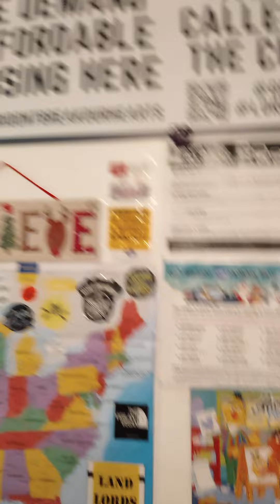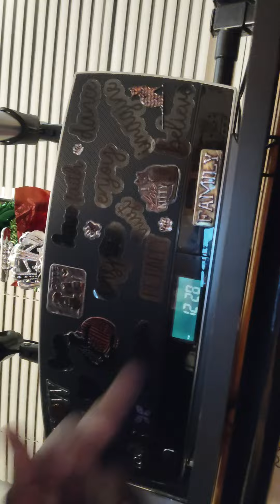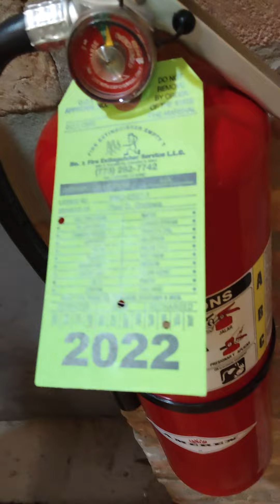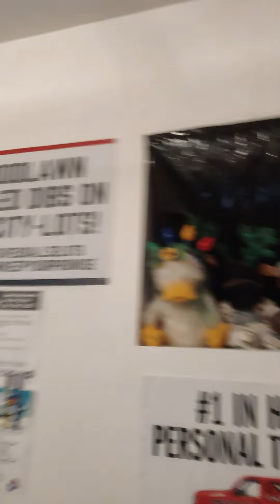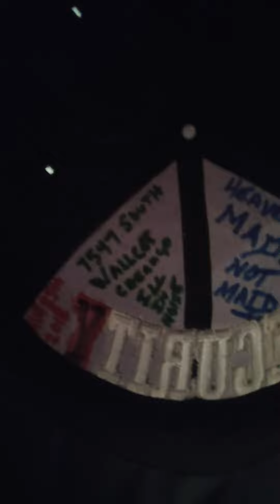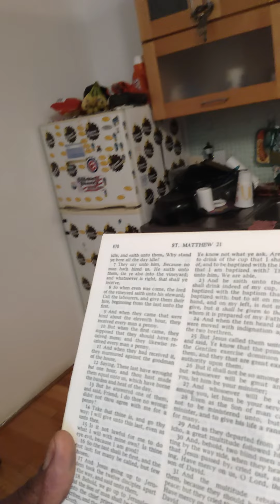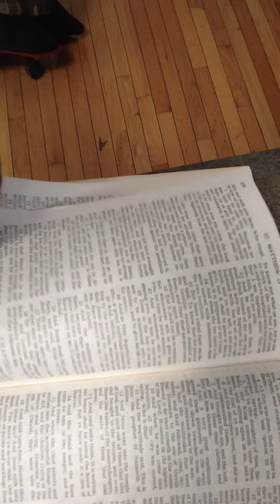MARY-LEE'$ MARCH 31$T 2022 HAPPY BIRTHDAY RUDY FAM-A-LEE READ YO BIBLE MATTHEWS CH 21 R.I.P.P.&.P...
POCKET WATCHERS...
MAN FAM THESE NIGGAZ POCKET WATCH SO MUCH TO THE POINT THAT THEY DON'T WANNA SEE U WITH NUTTIN AND IF U EVA DO GO BROKE U COULDN'T GET A PENNY OR A FRONT FROM THEM HELL LET A LONE A LOAN TILL U GET A LOAN OR SOMETHING AND IT'$ ALWAYS THE ONES WHO U LET STAY IN YOUR HOME OR ROAD ON OR IN YOUR CHROME AND WHO BE  DOING THE MOST OR ARE THE MAIN 1'$ WHO WANNA KNOCK U FOR YOUR PHONE OR CLOCK U IN YOUR DOME AND ALL BCUZ THEY WISH THAT THEY WAS HALF THE NIGGA U WAS WHY? ONE WORD CLONES BUT NOT ONLY THAT THE POCKET WATCHERS JUST LOVE WATCHING YOUR POCKETS (FOR WHAT ) JUST SO THEY COULD GET SOME MONEY FOR DRUGS BUTT...BUTT...BUTT...THEY ALSO BE WATCHING YOUR EVERY MOVE...ASS AND YOUR POTENTIALS TOO AND WHEN THAT DOESN'T WORK THEN THEY BE TRYING TO PLAY U LIKE A JERK...A LAME OR A FOOL WHILE AT THE SAME TIME TRYING TO SHAME U EITHER WAY THEY STILL BE TRYING TO BLAME U FOR WHAT? FOR DIRTYING UP YOUR NAME AND SHOES AND THAT THERE PARTNER IS JUST SO LAME AND THEN FAM YOU GOT THE BUDDY HUSTLERS WHO COULDN'T MAINTAIN OR AT LEAST NOT WITHOUT GETTING IN YOUR LANE AND WITH NO TRAINING AND NO GAME AND WHEN U TRY AND TEACH THE GAME TO THEM NOW THAT'$ WHEN THEY FORGET YOUR NAME OR END UP FUKIN YOUR DAME AND FOR WHAT? A LITTLE BIT OV FAME AND CHANGE AND THAT AGAIN IS JUST SO LAME AND NOW IT'$ TIME FOR ME TO SUM UP ALL OV THESE SUCKER FOR LOVE POCKET WATCHERS AND MOCKERS AND WHO CAN'T AFFORD TO GIVE ME NUTTIN OTHER THAN A HUG AND I DON'T WANT IT BUT I WILL SUM UP THIS SHIT AND CONCLUSION IN ABOUT 60 SECONDS OR LESS AND HERE IT IS MOST NIGGAZ NOWADAYS WANNA GET LAID AND PAID AND THE REST JUST DON'T WANNA SEE ME FLEX AND ESPECIALLY IF IT'$ NEXT TO THEIR BITCH WHY? BCUZ REAL RECOGNIZE REAL AND THAT'$ WHY I'M NEVER IN MY FEELINGS BUT I DO BE LIKE NEXT BITCH AND GET BACK FAGGETS...AND AS IN GET U SOME PUSSY OR BIZNE$$ AND THEN MAYBE U TOO CAN MANAGE TO AT LEAST STAY FIT FOR YOUR BITCH AND U CAN START BY KEEPING YOUR HANDS OUT OV MY POCKETS LONG STORY SHORT PERVERTS I DON'T OWE U NOTTA MUTHER FUKIN THING AND AS LONG AS U REFUSE TO PAY ME WHAT U ALREADY OWE ME U R ALREADY BOUND TO GET SLAY B. AND THAT'$ JUST FOR TRYING TO PLAY ME AND IF I DIE BEFORE I GET MINES I DONE ALREADY SEALED THE DEAL WITH YOUR WIFE AND CHILDREN SO FALL IN LINE DEADBEATS AND THEN ASK YOURSELF DEVIL WHO'$ REALLY MAKING A KILLING ME OR U STUPID NOW THAT THERE WAS JUSTVRUTHLESS PEACE...
WRITTEN BY:
MARY-LEE
AKA
MARY-MAC
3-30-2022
Killumantii - Envious (feat. Juicy J)
[Official Video]"